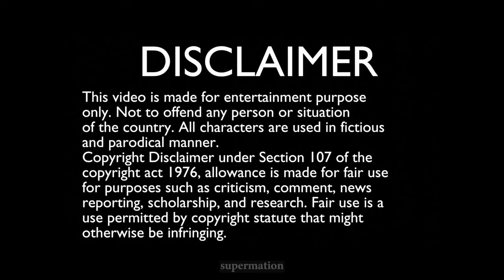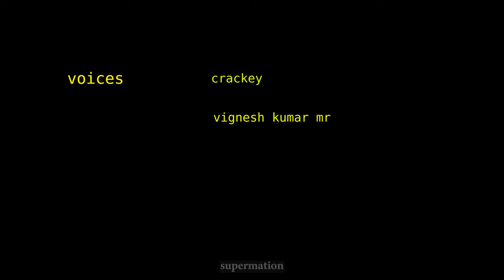Ayalaan Spoof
Ayalaan is a movie performed by Sivakarthikeyan, Yogi babu, Karunakaran, Rakul Preet Singh. This is a spoof about the movie please watch and enjoy

voice by
Vicky  @crackey

Ideas by
Crackey
Pavithra
Jaisukanthan

Animated by
Jaisukanthan V

ayalaan review tamil blue sattai
ayalaan release date tamil
ayalaan review tamil today
ayalaan review tamil public
ayalaan public review tamil
ayalaan promo
ayalaan movie
ayalaan movie tamil
ayalaan movie songs
ayalaan hidden details
ayalaan full movie tamil hd
ayalaan full movie hindi dubbed 2024
ayalaan full movie
ayalaan full movie tamil dubbed
ayalaan full movie tamil explanation
ayalaan full song tamil
ayalaan trailer reaction
ayalaan movie review tamil
ayalaan trailer
ayalaan full movie tamil
ayalaan songs
ayalaan review tamil
ayalaan bgm
ayalaan trailer tamil
ayalaan full movie hindi dubbed 2023
ayalaan review
ayalaan
ayalaan teaser launch
ayalaan tamil review
ayalaan tamil full movie
ayalaan songs in tamil
ayalaan scene tamil
ayalaan sneak peek
ayalaan scenes
ayalaan songs video
ayalaan south movie hindi dubbed
ayalaan songs jukebox
ayalaan song reaction
ayalaan reaction